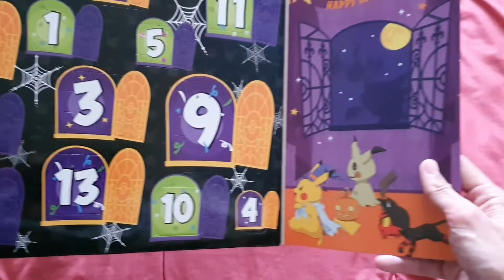CASES 1🎃 CALENDRIER l'AVENT HALLOWEEN POKEMON 2022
Chaque jour du 19 au 31 octobre je vous propose une ouverture du calendrier pokemon sur Halloween.